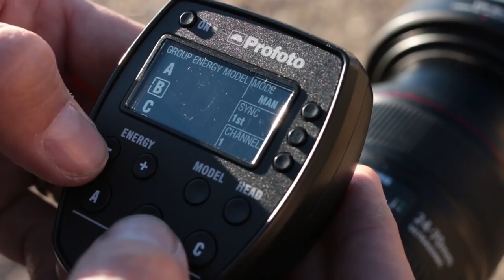What's the Difference Between TTL and Manual Mode?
"What's the Difference?" is a series of video lighting tutorials. Each episode responds to a single question. In this episode, Jared Platt compares shooting in TTL and Manual Mode.

The entire series, including all videos, articles and lighting diagrams, is available